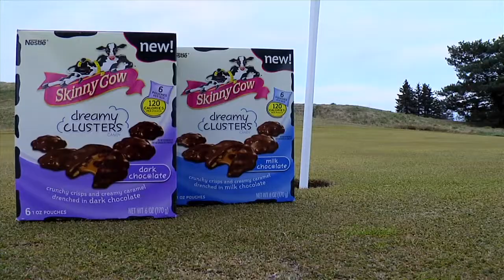YouTube Video Marketing Service - Blue Sky Video Production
Blue Sky Video Productions is a full service Chicago area video production company and YouTube video marketing strategists. We provide small businesses with assistance in creating YouTube marketing video ads and breaking through all the noise on the Internet to deliver their message directly to their target audience.

This demo reel on bsvpTV includes clips from a national brand's corporate event, a local hair salon, a scripted scene for a national snack manufacturer, a local auto repair shop, an established Chicago law firm, a local bakery, a famous sports celebrity spokesperson and an animal hospital with the cutest puppy you'll ever see.

Blue Sky Video Productions uses both traditional and new media marketing methods to create entertaining and engaging videos that increase customer loyalty and sales. As a YouTube strategist they optimize small business videos utilizing SEO, SEM and YouTube TruView content strategies.

Serving Chicago, Lake Forest, Lake Bluff, Libertyville, Mundelein, Vernon Hills, Highland Park, Northbrook and the remainder of Lake and Cook County IL